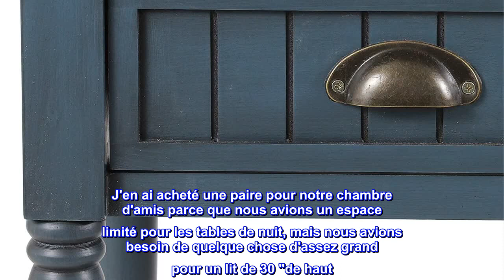Bon produit - Decor therapy Table d'appoint à 1 tiroir Bailey Bead Board, 14 x 17 x 26,5 po, Marine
Bon produit -  Decor therapy Table d'appoint à 1 tiroir Bailey Bead Board, 14 x 17 x 26,5 po, Marine antique

Construit en MDF et bois
Fini bleu marine antique
Un tiroir
Une étagère
Parfait pour les petits espaces de vie
La combinaison d'un design contemporain et de détails traditionnels est la dernière tendance de la mode en matière de mobilier. Soyez un pionnier et décorez votre espace avec la table d'appoint Bailey. Cette table d'appoint à un tiroir peut servir de table d'appoint, de table d'appoint ou de table de chevet... les options sont infinies ! Le tiroir de rangement est idéal pour ranger le fouillis disgracieux ou garder les effets personnels à portée de main ; tandis que l'étagère inférieure est parfaite pour les plaids pliés, les livres ou un panier. Le panneau de planche à pain classique et la poignée de tiroir à tasse ajoutent un charme d'inspiration vintage. Disponible dans une variété de couleurs, assurant qu'il y a une table idéale pour votre palais design. La construction en bois massif et en MDF crée une table d'appoint durable et durable.

Dépassé les attentes
J'ai été très surpris de voir à quel point cette petite table était agréable pour un peu plus de 60 $.

1) Semble être en bois massif... y compris la boîte à tiroirs. Pas de panneaux de particules.
2) Construction très serrée. Réglez les pieds réglables pour le mettre à niveau et il est très solide pour une petite table de chevet haute.
3) L'ingénierie d'auto-assemblage est la meilleure que j'ai jamais vue (sur les meubles). Sans outils et sans lire les instructions, j'ai assemblé cela en moins de 5 minutes. La partie supérieure de la table de chevet (avec tiroir) est entièrement assemblée. Retournez-le, vissez les quatre pieds longs, posez l'étagère sur les pieds, puis vissez les quatre pieds courts. Vissez les pieds et le tour est joué. GÉNIAL.
4) Je ne peux pas parler des autres couleurs mais le bleu antique est magnifique.

J'en ai acheté une paire pour notre chambre d'amis parce que nous avions un espace limité pour les tables de nuit, mais nous avions besoin de quelque chose d'assez grand pour un lit de 30 "de haut. Ils fonctionnent très bien.